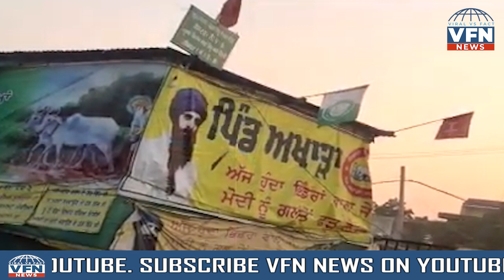Singhu Border से एक और Video Viral || VFN News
Singhu Border से एक और Video Viral ||